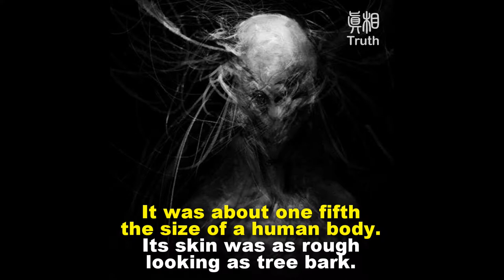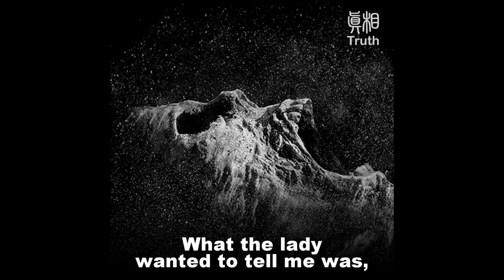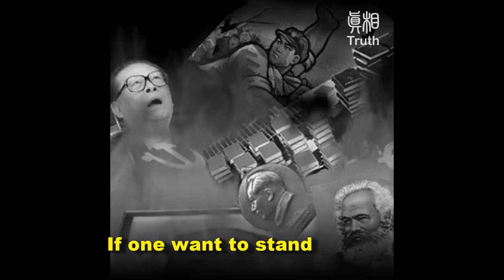A senior's earnest request: please let more people be aware of the evil nature of the Communism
A senior who is in her 70's called me out of the blue, she asked me to pass on some important information. She has been cultivating for a long time and her celestial eye is opened, she is able to see the true nature of things in other dimensions, But this time, she feels compelled to speak up. She saw the communism's evil spirit while she was meditating……